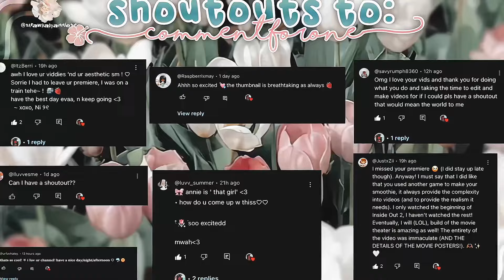Summer day in the life of twins *AESTHETIC* !!🖇️⛅️| *VOICED*🎙️| Toca Life World 🌎| it’s me Annie 🌷🐇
✎𝐰𝐨𝐮𝐥𝐝 𝐲𝐨𝐮 𝐥𝐢𝐤𝐞 𝐚 𝐬𝐭𝐫𝐚𝐰𝐛𝐞𝐫𝐫𝐲?!🍓₊˚⊹

                       ❝𝐢𝐧𝐟𝐨 ❞
✿𝐚𝐛𝐨𝐮𝐭 𝐭𝐡𝐢𝐬 𝐯𝐢𝐝::
❒ The twins show you a day in their life !💘╰┈➤ 𝐭𝐨𝐜𝐚 𝐥𝐢𝐟𝐞 𝐰𝐨𝐫𝐥𝐝🌎| 𝐢𝐭’𝐬 𝐦𝐞 𝐚𝐧𝐧𝐢𝐞
✿thanks for 22.6k let’s gets to 22.8k !?

🐑 𝗶𝗻𝘁𝗿𝗼: 𝐢𝐛: 𝐦𝐰𝐚𝐡𝐡 𝜗𝜚 ⊹ ‧₊˚ 🩰
🏡 𝗵𝗰: 𝐦𝐞 !! 𝜗𝜚 ⊹ ‧₊˚ 🐇
🎥 video :: me, @SimpliiToca , @tocabytess !!🫶🏾🌷
📸thumbnail :: me
              *𝐜𝐫𝐞𝐝𝐢𝐭𝐬 𝐭𝐨 𝐚𝐥𝐥 𝐨𝐰𝐧𝐞𝐫𝐬*
𝐑𝐄𝐌𝐄𝐌𝐁𝐄𝐑🪽₊˚⊹
╰┈➤🔔 𝐭𝐮𝐫𝐧 𝐨𝐧 𝐲𝐨𝐮𝐫 𝐧𝐨𝐭𝐢𝐟𝐢𝐜𝐚𝐭𝐢𝐨𝐧𝐬 𝐛𝐞𝐥𝐥 𝐬𝐨 𝐲𝐨𝐮𝐫 𝐧𝐨𝐭𝐢𝐟𝐢𝐞𝐝 𝐰𝐡𝐞𝐧 𝐢 𝐬𝐚𝐲 𝐦𝐚𝐤𝐞 𝐚 𝐧𝐞𝐰 𝐯𝐢𝐝𝐞𝐨!
𝐫𝐞𝐜𝐞𝐧𝐭 𝐯𝐢𝐝𝐞𝐨➡️ Toca coastal pack

🧳𝐅𝐀𝐐 ::
𝐐: 𝐰𝐡𝐚𝐭 𝐝𝐨 𝐲𝐨𝐮 𝐞𝐝𝐢𝐭 𝐰𝐢𝐭𝐡? 𝐀: 𝐜𝐚𝐩𝐜𝐮𝐭 𝐧𝐝 𝐜𝐨𝐥𝐨𝐮𝐫𝐭𝐨𝐧𝐞 𝐨𝐫 𝐯𝐥𝐥𝐨 !! 🪷⋆｡˚
𝐐: 𝐰𝐡𝐚𝐭 𝐝𝐨 𝐲𝐨𝐮 𝐦𝐚𝐤𝐞 𝐲𝐨𝐮𝐫 𝐭𝐡𝐮𝐦𝐛𝐧𝐚𝐢𝐥𝐬 𝐰𝐢𝐭𝐡? 𝐀: 𝐩𝐡𝐨𝐧𝐭𝐨 , 𝐰𝐢𝐧𝐤, 𝐢𝐛𝐢𝐬 𝐩𝐚𝐢𝐧𝐭 𝐱, 𝐩𝐫𝐨𝐜𝐫𝐞𝐚𝐭𝐞, 𝐩𝐢𝐜𝐬𝐚𝐫𝐭, 𝐦𝐚𝐠𝐢𝐜 𝐞𝐫𝐚𝐬𝐞𝐫 !!
𝐐: 𝐰𝐡𝐨 𝐢𝐧𝐬𝐩𝐢𝐫𝐞𝐬 𝐲𝐨𝐮? 𝐀: 𝐢𝐫𝐥 𝐯𝐥𝐨𝐠𝐬 𝐧𝐝 𝐦𝐞 ! 🍥 ⋆｡˚
𝐭𝐡𝐚𝐭’𝐬 𝐚𝐥𝐥 𝐬𝐭𝐫𝐚𝐰𝐛𝐚𝐛𝐢𝐞𝐬🍓ꪆৎ ˚⋅

𝐬𝐢𝐦𝐢𝐥𝐚𝐫 𝐲𝐨𝐮𝐭𝐮𝐛𝐞𝐫𝐬 :: 𝐢𝐭𝐳 𝐭𝐨𝐜𝐚 𝐚𝐥𝐢𝐜𝐞, 𝐢𝐭’𝐬 𝐧𝐨𝐫𝐚, 𝐬𝐢𝐦𝐩𝐥𝐢𝐢 𝐭𝐨𝐜𝐚, 𝐢𝐢𝐥𝐮𝐯𝐛𝐞𝐥𝐥𝐚 ᡣ𐭩.